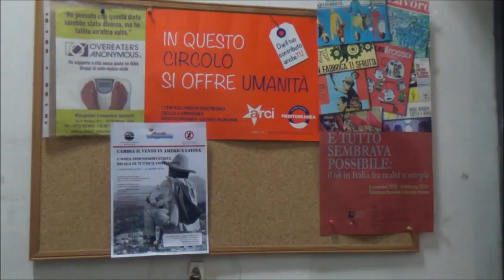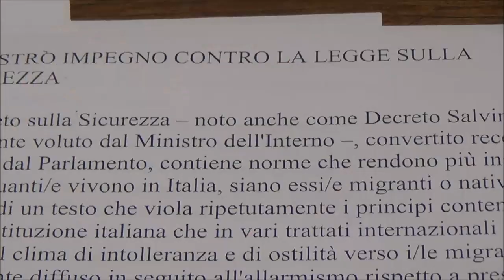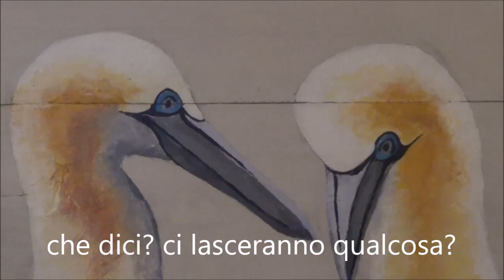Firenze 28.12.2018 SALVATORE TASSINARI compIe 90 anni. AUGURI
Firenze 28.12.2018 Circolo ARCI Lavoratori Porta al Prato, Via delle Porte Nuove 33. Festa di compleanno per i 90 anni di SALVATORE TASSINARI. Riprese Giancarlo Venturi